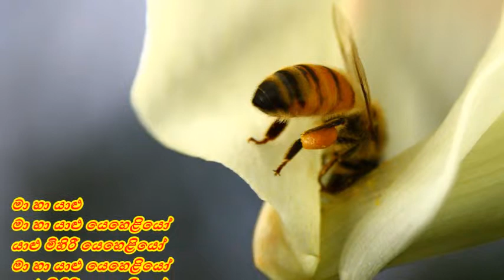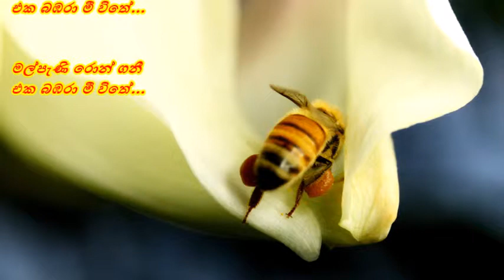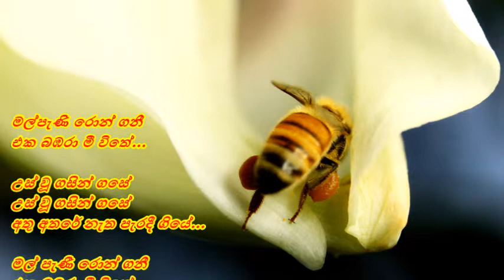Mal Peni Ron Ganee - මල්පැණි රොන් ගනී Sujatha A/Premakeerthi/Stanly Peiris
මල්පැණි රොන් ගනී
එක බඹරා මී විතේ...
උස් වූ ගසින් ගසේ
අතු අතරේ නැත පැරදී ගියේ...

මා හා යාළු
මා හා යාළු යෙහෙළියෝ
යාළු මිහිරී යෙහෙළියෝ
යාළු මිහිරී යෙහෙළියෝ
නැතිදා සිත්තම් ආදරේ
වේදෝ සන්සුන් ජීවිතේ...
ආවාහ විවාහ බැඳෙන්න
නීතියේ...
උස් වූ ගසින් ගසේ අතු අතරේ
නැත පැරදී ගියේ...

ළංවී සිත්සේ
ළංවී සිත්සේ ආදරේ
යාවී ඉන්නයි මේ පැලේ
ළංවී සිත්සේ ආදරේ
සැමියා කවුදැයි ජීවිතේ
මා වෙන්නම් පදචාරිකා...
ආවාහ විවාහ බැඳෙන්න
නීතියේ...
නැත පැරදී ගියේ...

සංගීතය : ස්ටැන්ලි පීරිස්
ගායනය : සුජාතා අත්තනායක